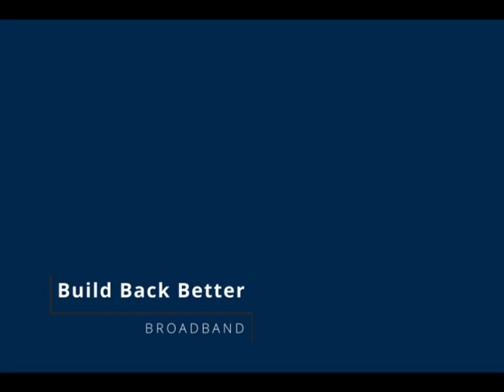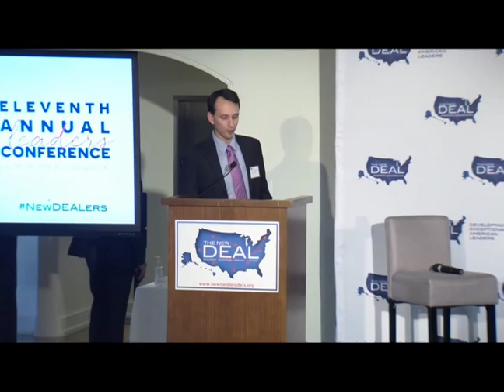Building Back Better conversations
A series of conversations about the Build Back Better agenda, during the 11th Annual Leaders Conference in Washington DC. Conversations feature:
Child Care:
NewDEAL Leader Vermont Lieutenant Governor Molly Gray
Sam Abbott, Washington Center for Equitable Growth
Amanda Szekely, Zero to Three

Broadband:
NewDEAL Leader Florida Senator Loranne Ausley
NewDEAL Leader Colorado Senator Kerry Donovan
Donna Rattley Washington, EducationSuperHighway

Economic Recovery & Development:
NewDEAL Honorary Co-Chair Columbia, SC Mayor Steve Benjamin
NewDEAL Leader Scranton, PA Mayor Paige Cognetti
Scott Shewcraft, Economic Innovation Group